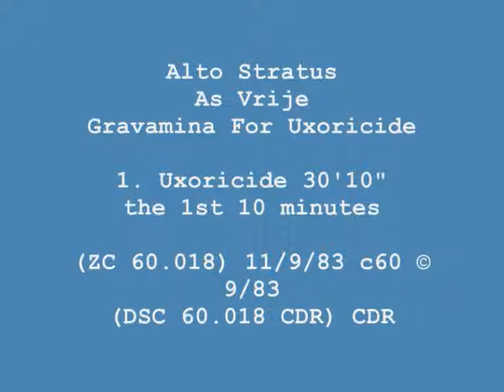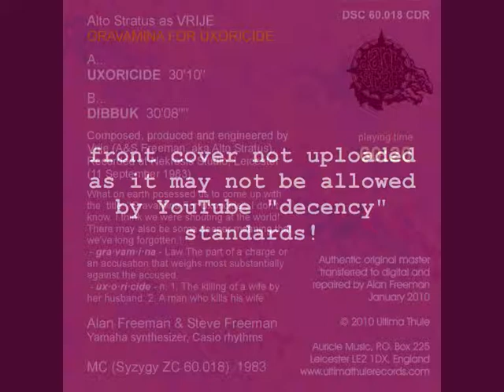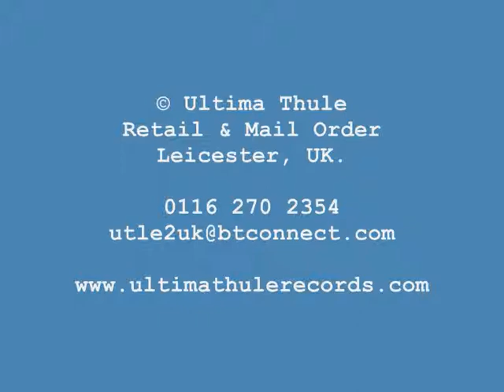Alto Stratus - Gravamina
We couldn't really put Steve's montage cover of this up on YouTube - too kinky and weird really - and the music can easily stand up without it, a mind boggler of dark industrial electronics!